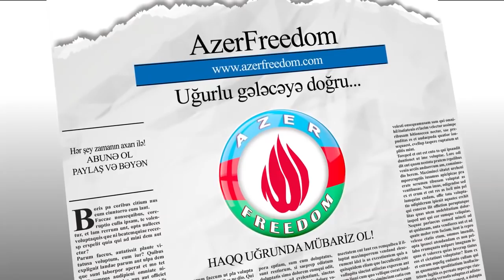Ramiz Mehdiyev niyə həbs olunmur?